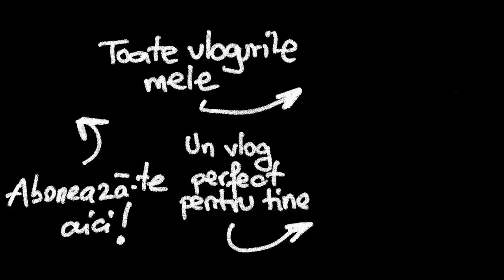CUM e in AEROPORT pe timp de PANDEMIE ? - Vlog 981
Am filmat astazi aproape tot terminalul de plecari din aeroportul Henri Coanda din Bucuresti, pentru a vedea cum se desfasoara lucrurile pe timp de pandemie, ce masuri s-au luat si mai ales cat de tare se respecta, atat de oameni cat si de staff-ul aeroportului. Va astept in continuare cu vloguri interesante

Vrei 30 de lei? Intra pe linkul foloseste codul BOBBY, comanda-ti cardul CURVE, si primesti 5£(aprox 30lei).